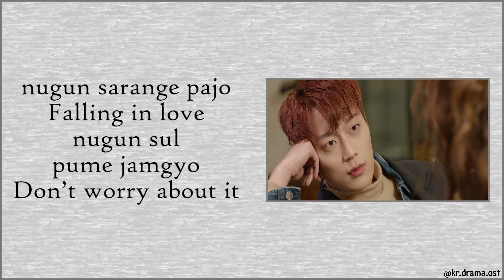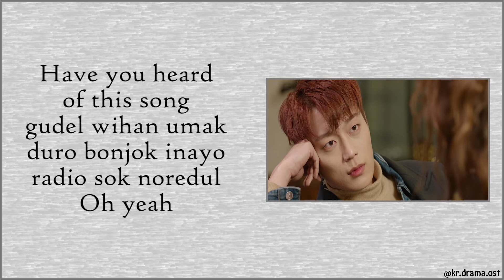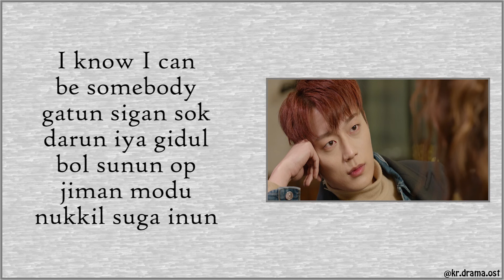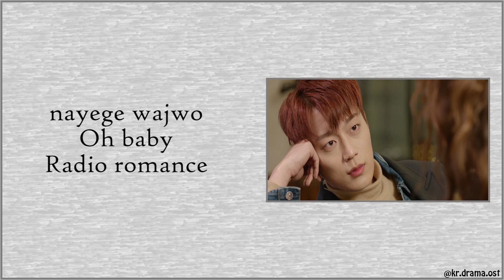[Easy Lyrics] Doyoung and Taeil of NCT U - Radio Romance (Radio Romance OST Part 1)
Doyoung and Taeil of NCT U - Radio Romance
Radio Romance OST Part 1

Drama : Radio Romance
Starring : Yoon Doo-joon, Kim So-hyun, Yoon Park, Yura
No. of Episodes : 16
Release Date : January 29 - March 20, 2018